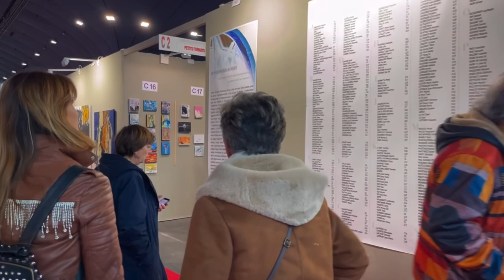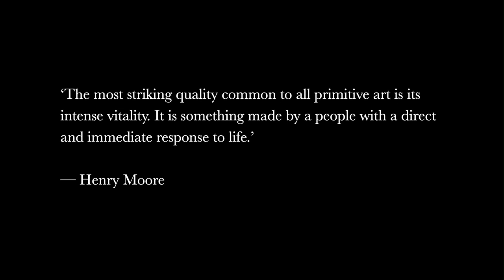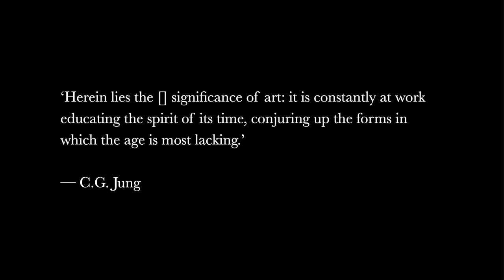‘Naivety’ - Mahku and The Modern Art Fair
CREDITS:

Paintings:

Menegildo Isaka Huin Kuin - ‘Sananga’ (2020)

Mahku Collective - 'Mito de surgimento da bebida sagrada' (2020)